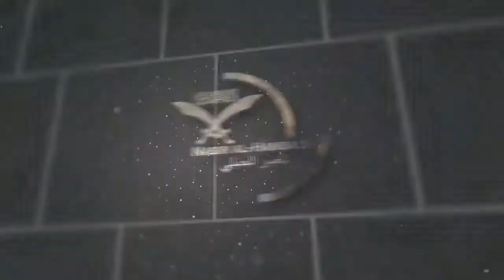Golden Advices For A Happy Marital Life - Shaykh Sulayman ar-Ruhayli